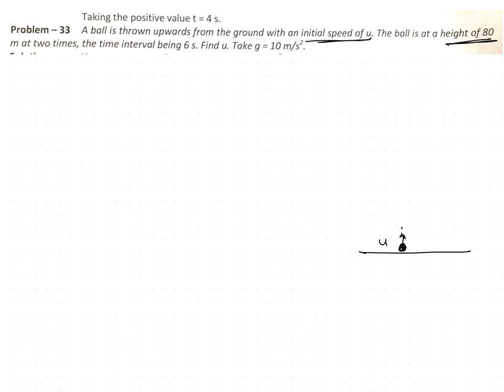A ball is thrown upwards from the ground with an initial speed of u. The ball is at a height of 80 m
Here we find the velocity with which ball is thrown in upward direction